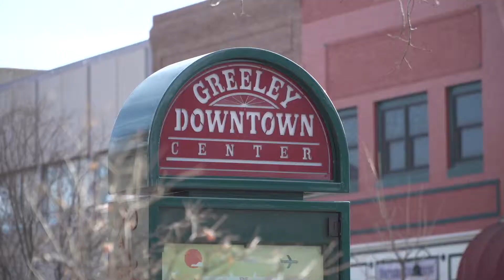Top Three Tips to Sell My House in Northern Colorado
Wondering how to make your home stand out in a saturated market? In this week’s episode of The NoCo Home Show, I will tell you my top three tips to help give your home a unique advantage in the rapidly growing Northern Colorado housing market. I’m Brian McKinnon,  Realtor at The NoCo Home Group @ eXp Realty, and I’m here to help you as you begin to search for information about how to “Sell my house in Northern Colorado.”

With an average of 400 homes for sale in Fort Collins each month, it can be difficult to stand out amongst the competition. As you start the process to “sell my house in Northern Colorado,” use these three tips to help achieve your home selling goals. First, develop and implement an aggressive marketing plan with your realtor to make your home stand out. This includes professional photography and videos, home staging, and even a neighborhood launch party. Second, market your home to a general audience to increase exposure. Third, utilize an appropriate pricing strategy.

To learn more about how to market your home in a competitive landscape and ultimately “sell my house in Northern Colorado,” watch this week’s episode of The NoCo Home Show to learn just how to get top dollar for your home.

About Us:
The NoCo Home Show is the top Northern Colorado real estate show to give you all the details you need to make informed decisions about buying a house or selling your home in Fort Collins, Loveland, Greeley, or anywhere else in Northern Colorado. The Northern Colorado Home Show is hosted by Realtor Brian McKinnon of The NoCo Home Group @ eXp Realty, who has years of experience in the Northern Colorado real estate market.

Looking to buy a home?

Looking to sell a home?

Brian McKinnon
The NoCo Home Group
2308 W. 29th St.